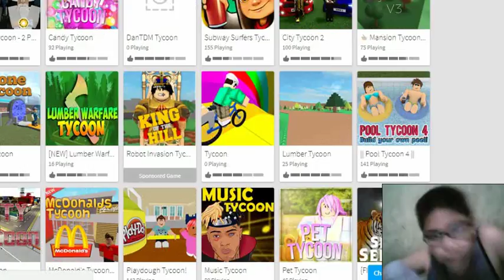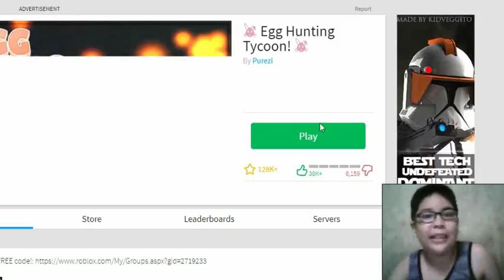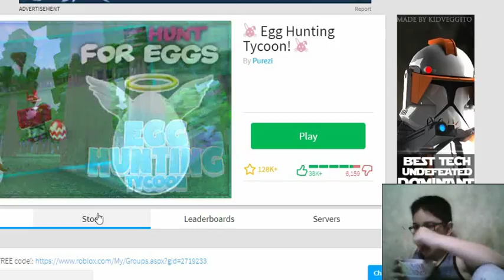ROBLOX PRISON TYCOON